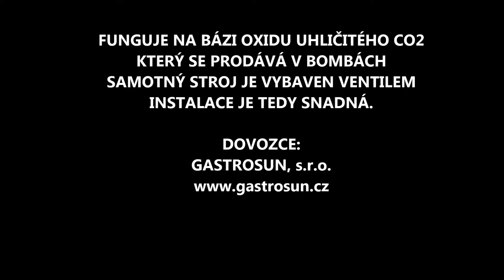Gastrosun Namrazovač sklenic Frucosol FG 1000